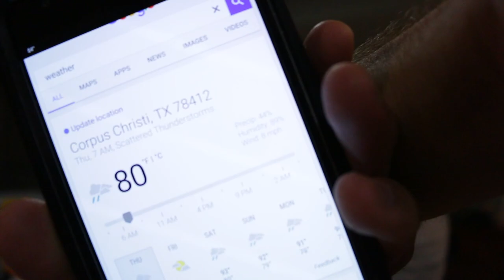kayak fishing vs school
I wanted to go fishing. The only problem was that I had Ichthyology lecture at 11am.